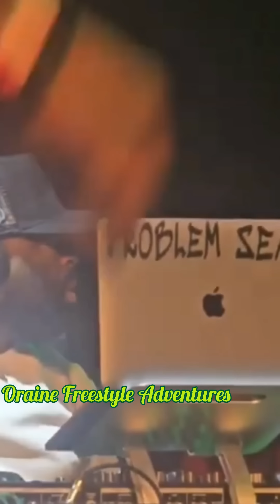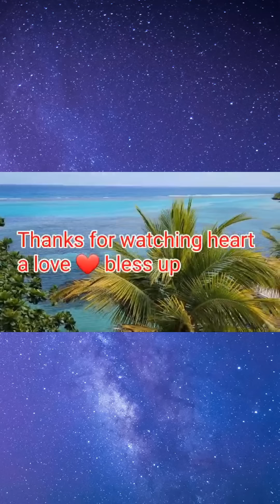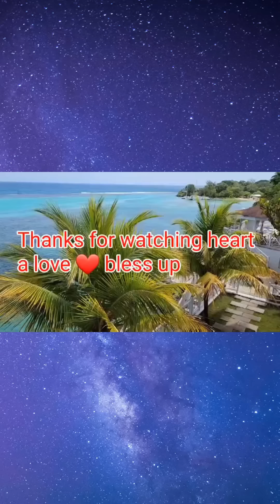World Bash UK 2024 Bass Odyssey VS killerman Jaro|David Rodigan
World Bash Uk 2024 where the top sound systems in world face off in a musical sound clash featuring bass Odyssey ,Killer man jaro,body Guard,Lp international,Christ Diamond ,David Rodigan